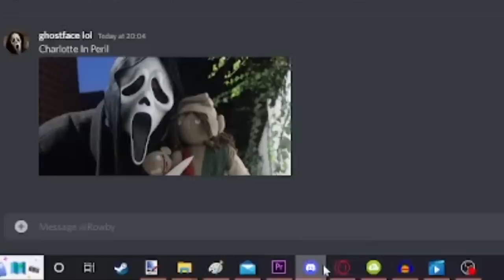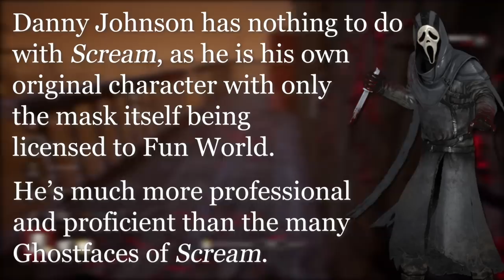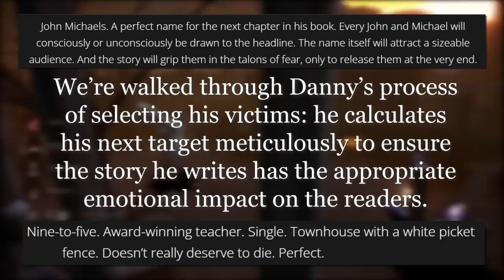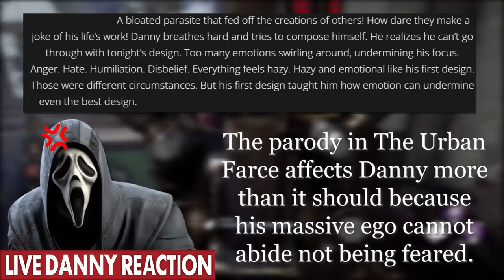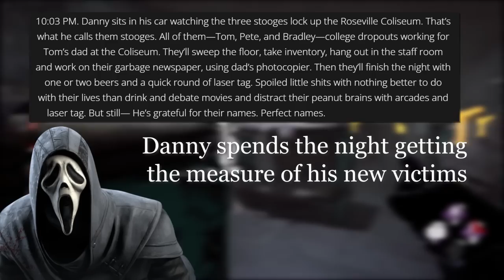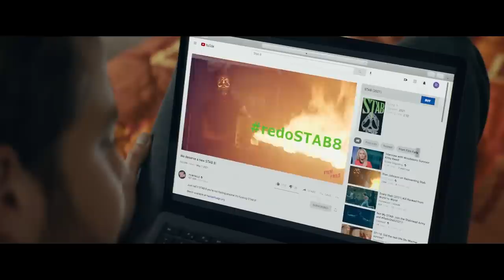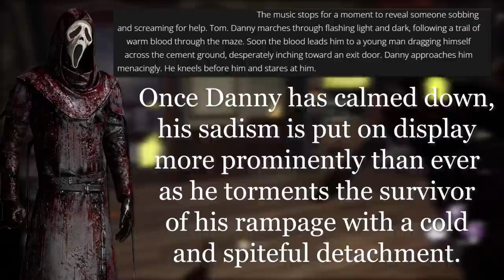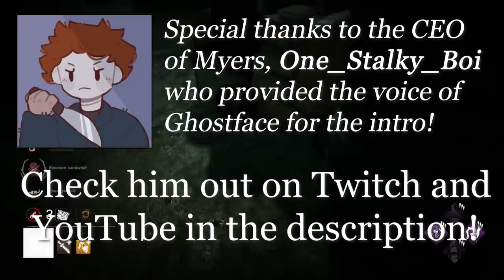THE GHOSTFACE TOME: Murder and Meta-Humour | Dead by Daylight Lore Deep Dive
Let's talk about the new Tome story starring Dead by Daylight's own Ghostface, Danny Johnson!

Check out the voice of our Ghostface, One_Stalky_Boi on Twitch

00:00 A Little Chat
05:08 Introduction
08:05 Danny's Life
10:53 The Urban Farce
13:20 Scream's Ghostface
15:22 The Coliseum Massacre
18:27 SPOILERS FOR SCREAM (2022)
20:47 Entitled Fandom
23:11 The Final Cut
24:38 Conclusion
27:02 Signoff